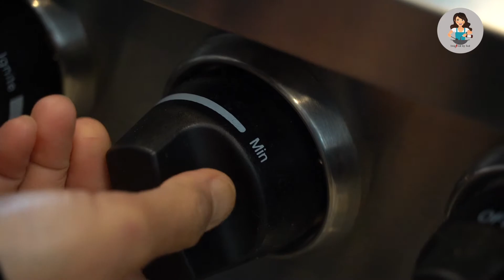Winter Melon Soup with Chicken| Help to cool down internal body heat in the summer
Winter Melon Soup is an easy and light soup that can make a full meal or serve as a complement to a stir fry.

Winter melon has a light refreshing sweetness with a soft texture. However, it does not contribute a lot of taste to a dish and instead absorbs the flavors of the ingredients it is combined with. Winter melon is a Yin food that can help our bodies to counter the summer heat and humidity.

Serving size: 2-4
Ingredients:
2 lbs Winter Melon
1 lb   Chicken or Drumsticks
2 Tbsp whole Black Pepper
3 Tbsp Soy Sauce
2 Tbsp Salt
4 Cloves of Garlic
3 Roots Cilantro   (Optional)
8 Cups Water
Garnish with: Green Onion and Cilantro

As you know, making these videos take a lot of effort and cost. If you enjoy the videos are willing to support and cheer me on to make more content. Please support us through our Authentic JerkyThai. Your contribution and orders are highly appreciated Please order our JERKY

Credited to my lovely friend who is filmed and edited the amazing video for my channel : Patchareewan BaoDee

Credited to neffex for the wonderful music